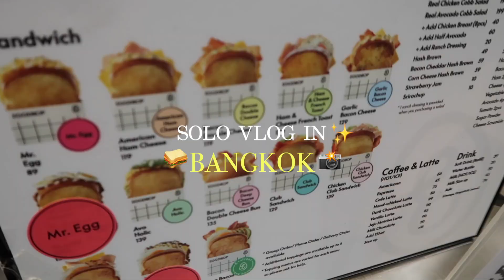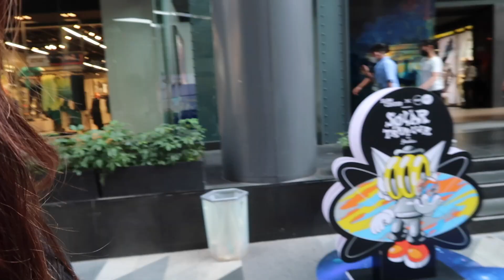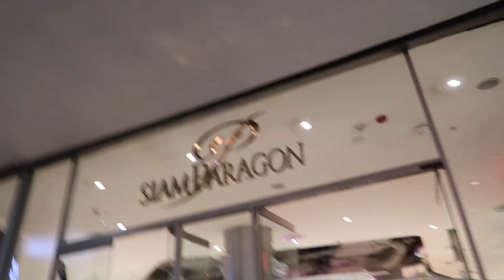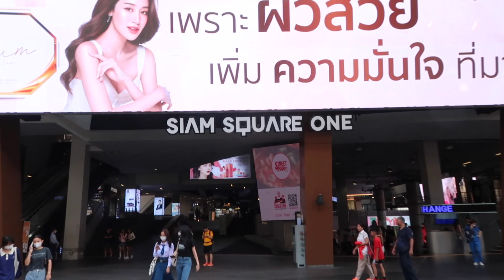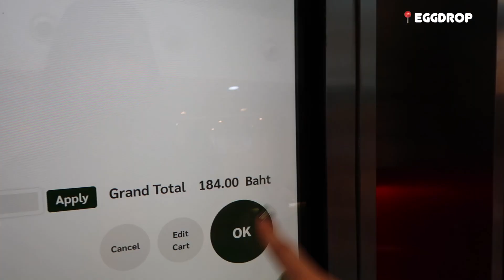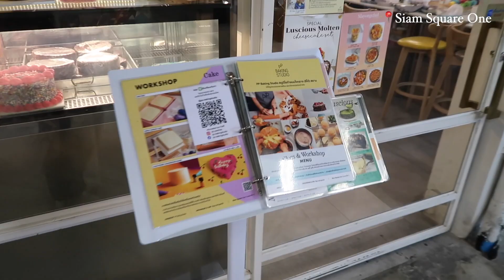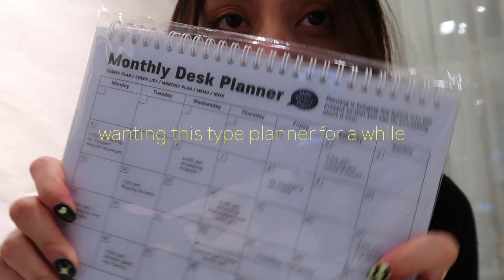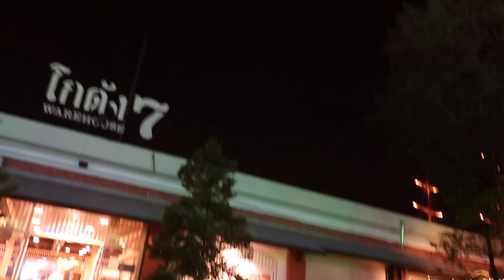LIVING IN THAILAND | dance, siam, food, dessert, asiatique, favourite places in bangkok ✨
solo vlog in Bangkok was so much fun to film for you all to watch 😝 don't forget to tell me what type of vlogs you want to me to film in Thailand ~

💌 business: DM on IG

📷 camera :
Canon G7x